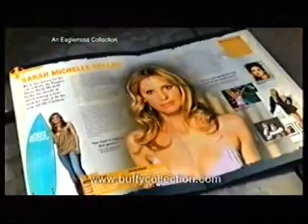Channel 4 Adverts 2008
Adverts for Seat, "Babylon AD". Buffy, Trylifeinanotherlanguage.com, Transport fot London, MFI, Gucci, E.On, Magners.